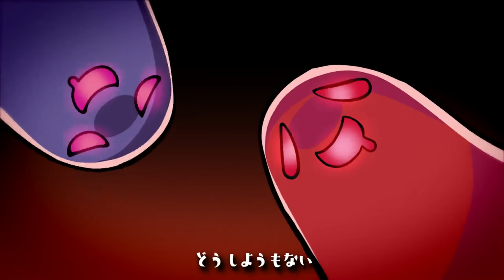【男子小学生6人が】粛聖!! ロリ神レクイエム☆ / いれいすくん（9さい）【歌ってみた】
「粛聖!! ロリ神レクイエム☆」

🎲いれいす公式ファンクラブ『いれらぶ』はこちらっ！
ライブチケット先行、メンバー日記、カレンダー機能など、会員限定特典盛りだくさん！
ぜひ入会してねっ！

🎲メジャー2ndアルバム『IRREGULAR BULLET』発売決定
詳細がまとまった特設サイトはこちら

バラエティ動画▷YouTubeにて投稿中！
メンバー生放送▷月曜日～土曜日 21時~ ツイキャスまたはYouTube Liveにて配信中！
全員集合ファンミーティング▷日曜日 21時~ YouTube LIVEにて配信中！

🎲Vocal
いれいす